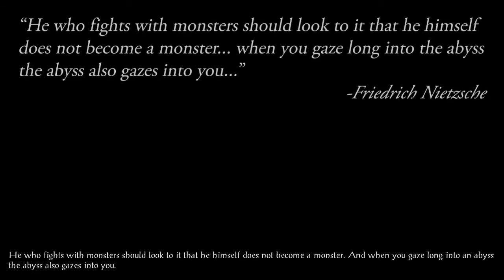Calabashed and Retconned Play: Baldur's Gate Part 1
Calabashed (playing Allen the Cleric / Ranger) and Retconned (playing Kaluta Deadwood the Fighter / Mage / Thief) begin a play through of Baldur's Gate. Part 1 of 3